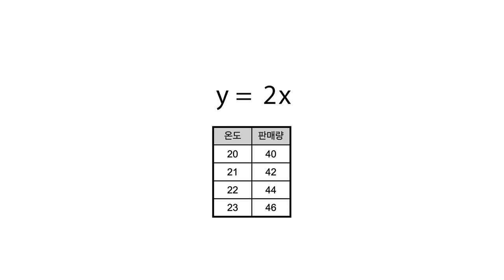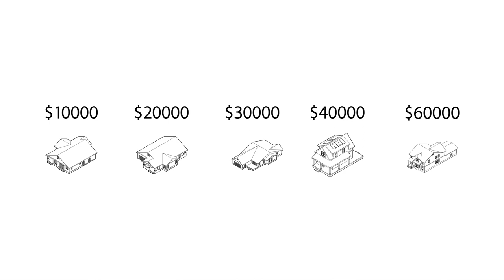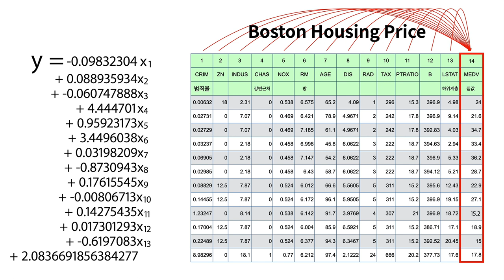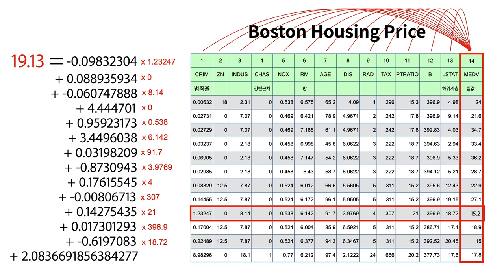Orange3 지도학습 - 3.1. 보다 현실적인 사례